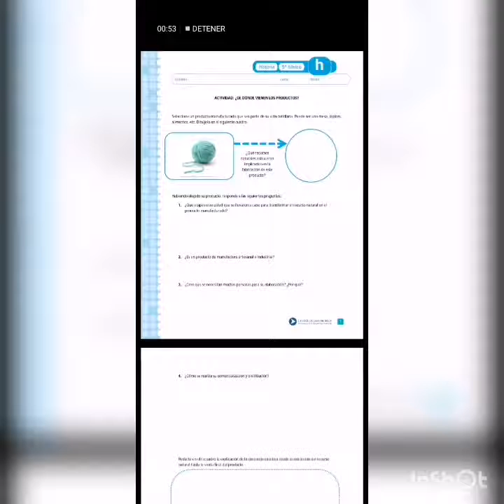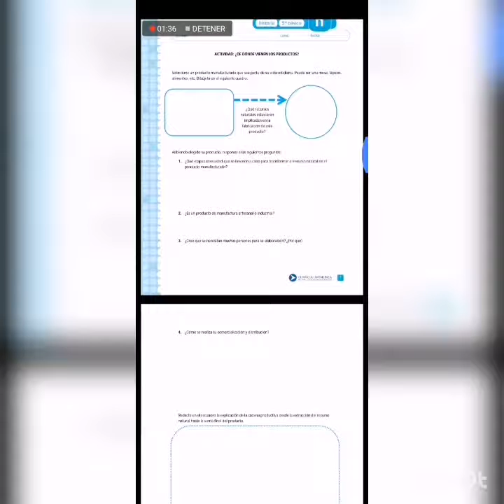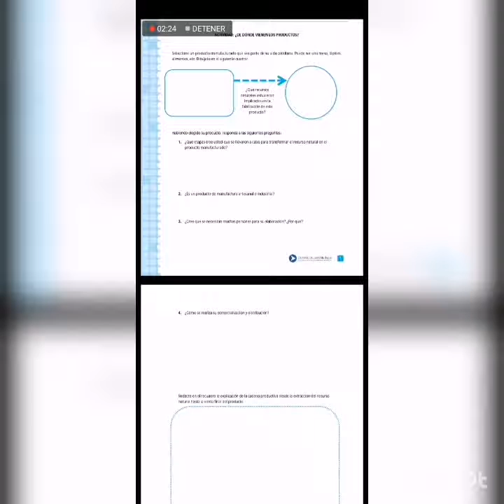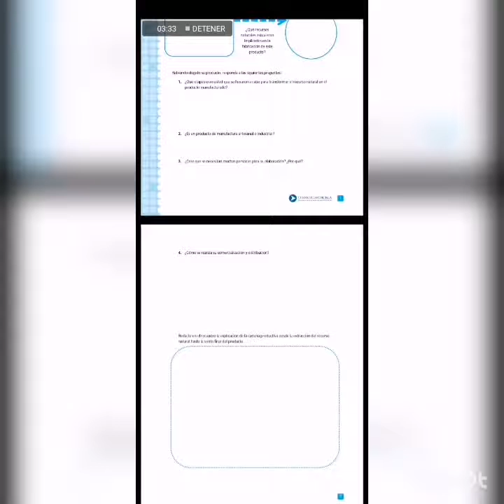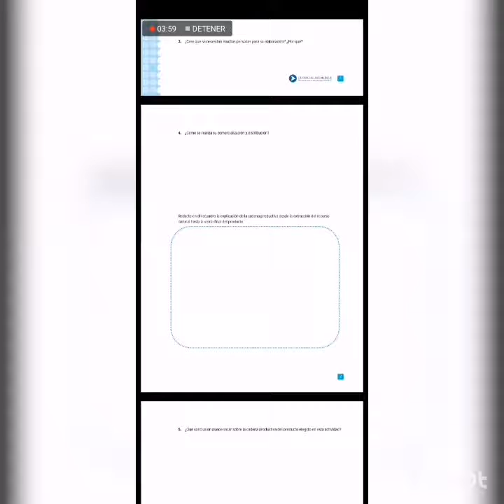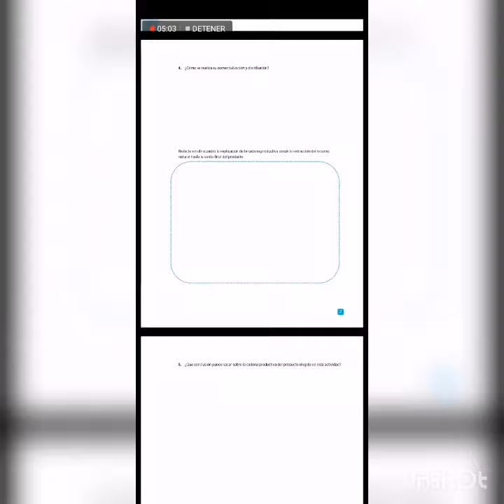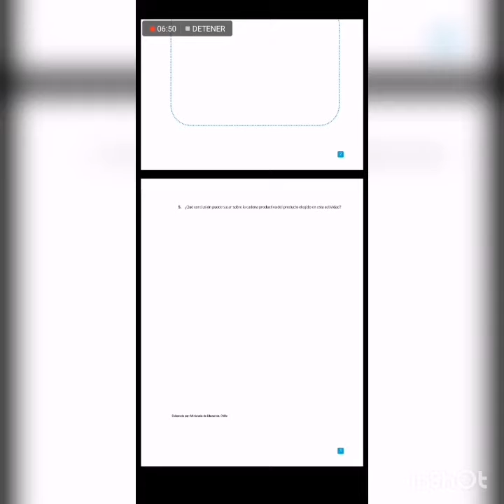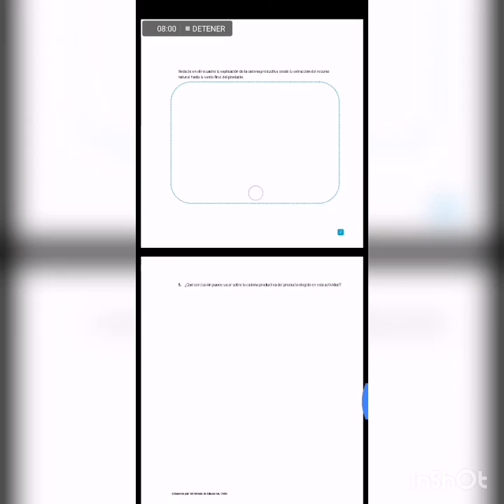5° básico, Historia. Retroalimentación cadenas productivas